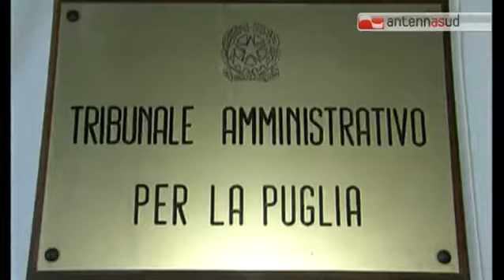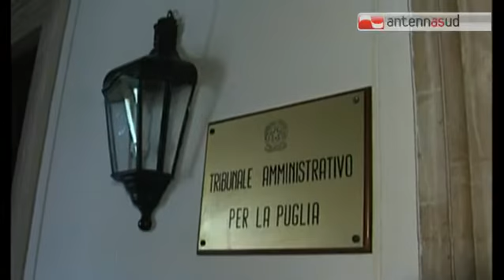TGSRVlug07 conversano appalto immondizia 1